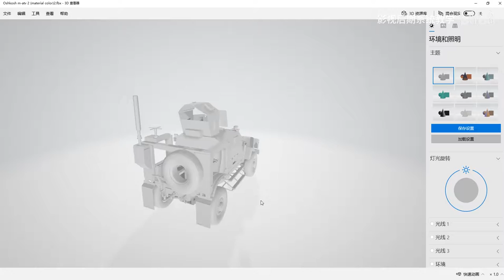C4D战车模型装甲车和坦克模型分享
高精度、高质量、高细节模型！
模型下载链接： 提取码：28qh